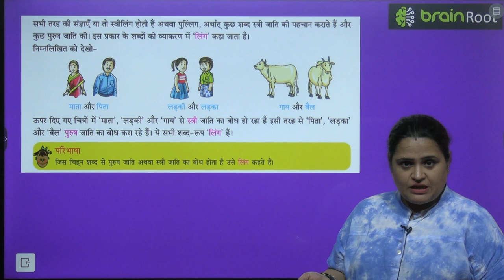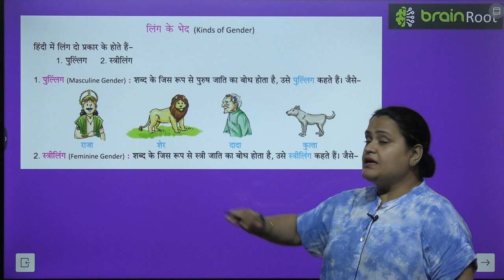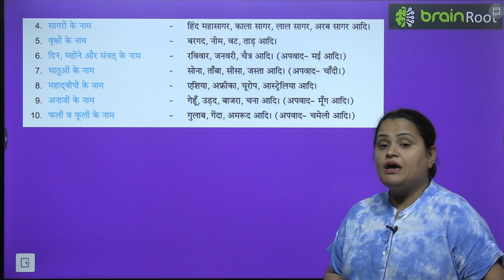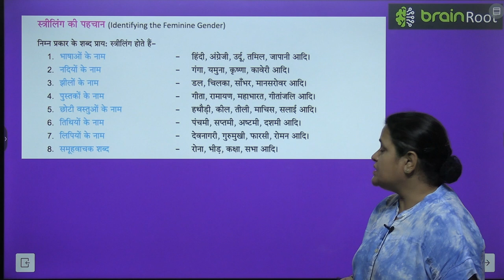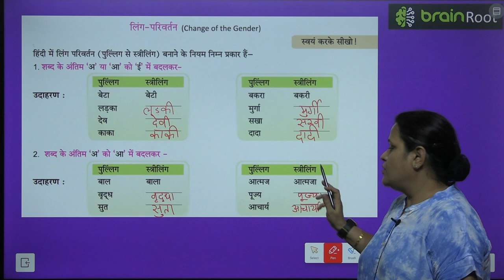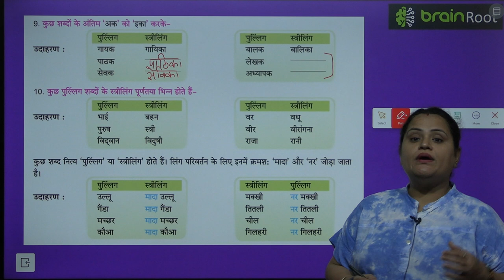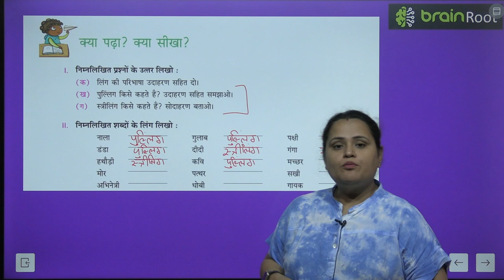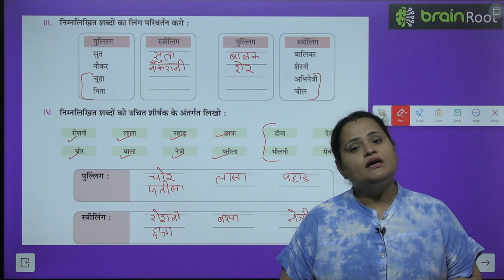BRAIN ROOT VYAKRAN CLASS 4 CHAPTER 5 LING